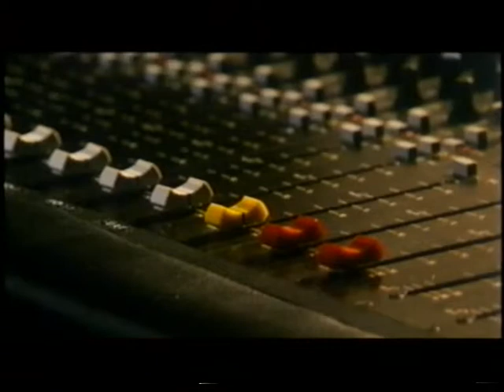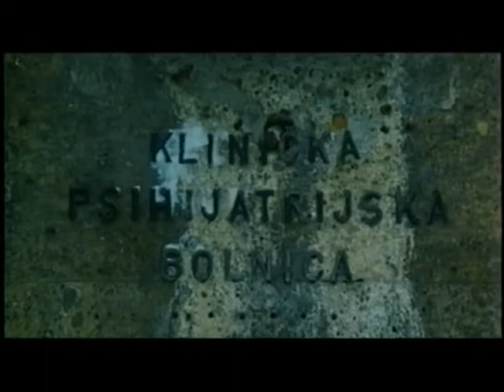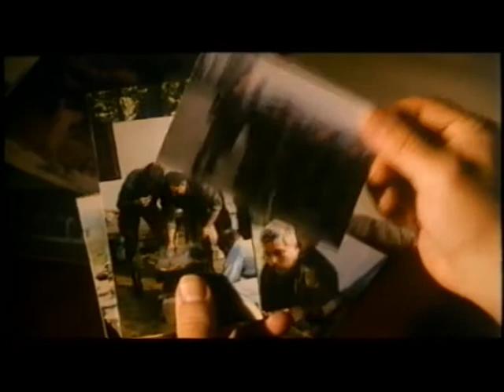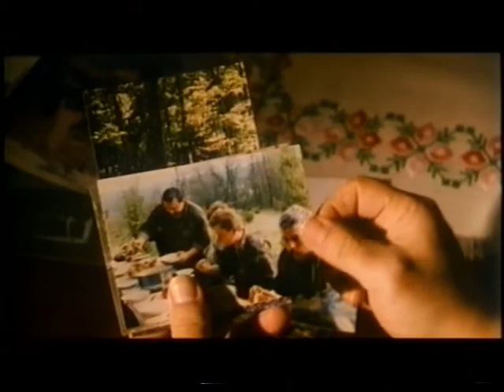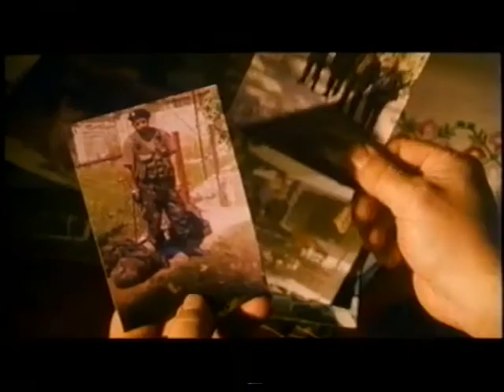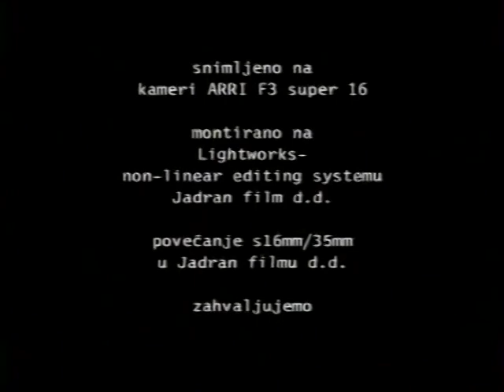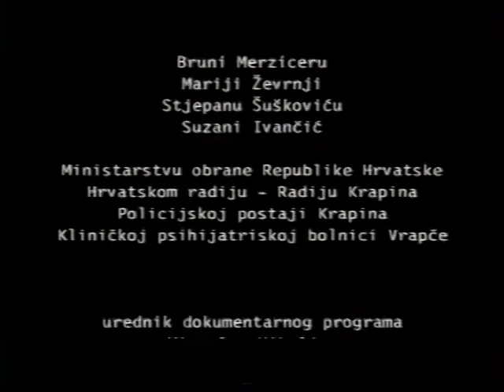radio krapina 1997